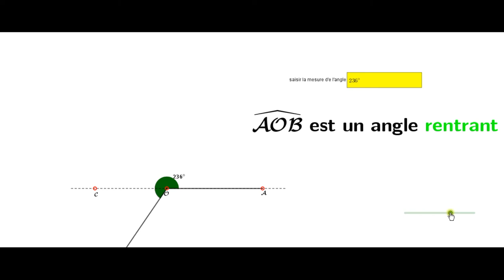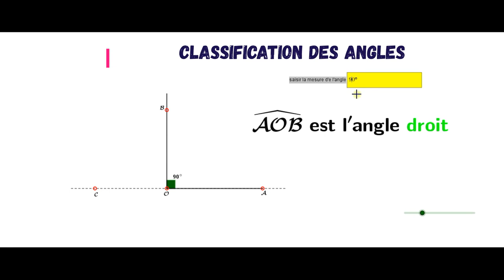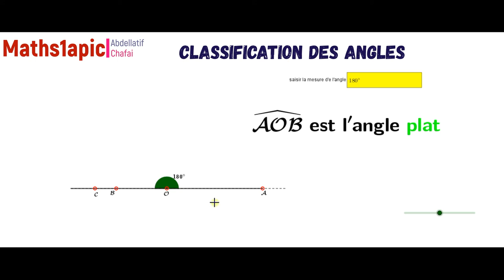Classification des angles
Tutoriel geogebra pour aider les collégiens à classifier un angle de mesure donnée .